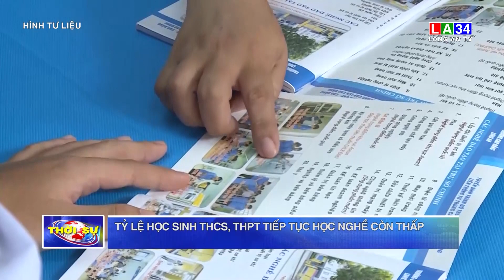Tỷ lệ học sinh THCS, THPT tiếp tục học nghề còn thấp I LONG AN TV